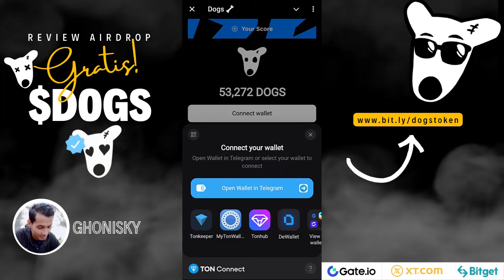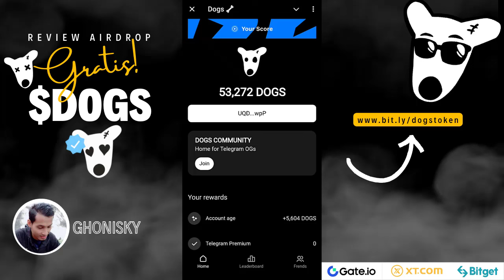💵 UPDATE! CARA MENGHUBUNGKAN DOGS KE WALLET TELEGRAM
Syarat ikutan airdrop gratis di telegram bot, harus punya akun telegram terlebih dahulu ya, jika sudah punya bisa langsung klik link yang ada dibawah ini.

Video ini hanya untuk tujuan edukasi, hiburan dan bukan untuk anak-anak. Tidak ada jaminan bahwa Anda akan menghasilkan uang menggunakan teknik dan ide yang disebutkan dalam video ini. Ini bukan nasihat keuangan. Tingkat keberhasilan Anda dalam mencapai hasil yang diklaim dalam video ini membutuhkan kerja keras, pengalaman, dan pengetahuan. Kami telah mengambil langkah-langkah wajar untuk memastikan bahwa informasi dalam video ini akurat, namun kami tidak dapat menyatakan bahwa situs web atau aplikasi yang disebutkan dalam video ini bebas dari kesalahan. Anda secara tegas setuju untuk tidak mengandalkan informasi apa pun yang terdapat dalam video ini.